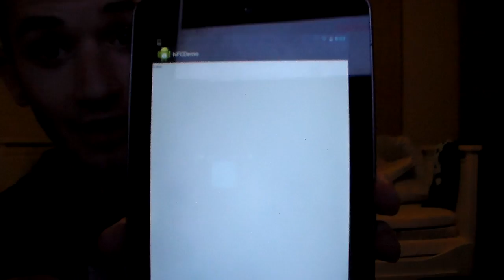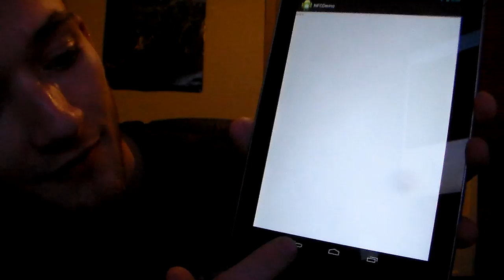NFC Two Step Authentication Demo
Quick demo project a friend and I are working on that uses NFC as part of a two step unlocking mechanism.